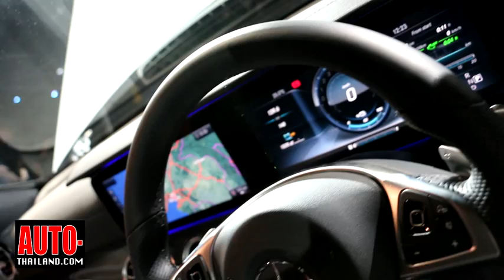เมอร์เซเดส-เบนซ์ เปิดตัว E350e Plug-in Hybrid ราคาเริ่มต้นที่ 3.49 ล้านบาท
เมอร์เซเดส-เบนซ์ เปิดตัว E350e Plug-in Hybrid ราคาเริ่มต้นที่ 3.49 ล้านบาท   +++ ฝากกด Subscribe กด LIKE กด Share ด้วยครับ +++